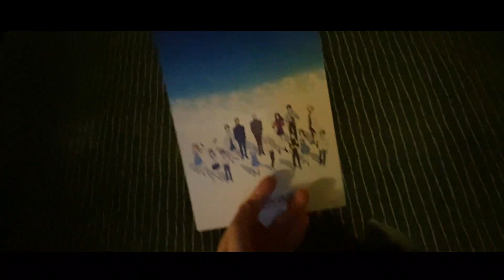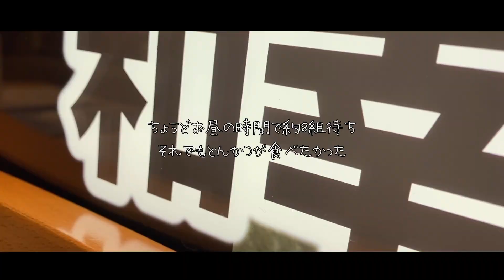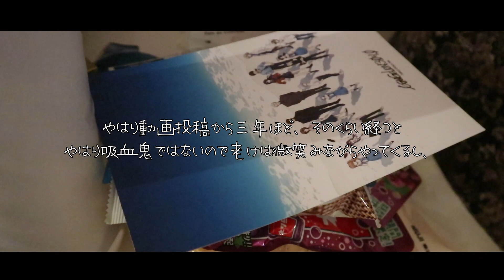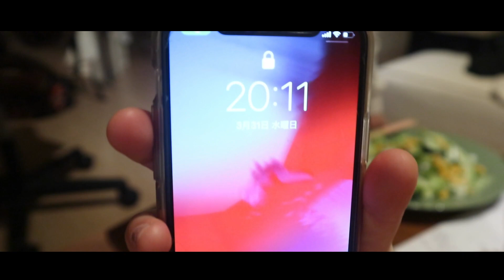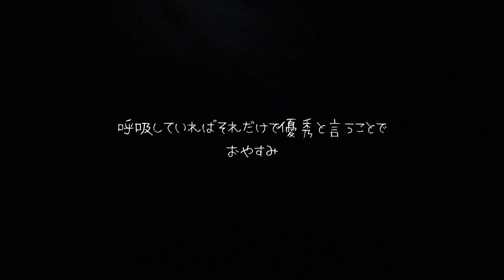一人暮らしの時間使いが音痴な自由な休日💁/映画/とんかつ/脱毛/ぐーたら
【追記(2023/11)】
今まで動画に出てきたものをほぼ下のリンクにまとめさせていただきました。
もし、今まで動画に出てきたインテリア雑貨や食品、家具・家電など気になるものが
ありましたら覗いてみてください👀♡

午前のこんな早い時間にしないと午後の脱毛がギリギリになってしまうから早い時間になったわけなんだけどもう！もっと良い時間作って！！
と正直思ってしまうところはあるね笑

動画見にきてくれてここに足を運んでくれてありがとうございます
このチャンネルはジャンルを問わず、やりたいことをやったり挑戦したり
ありのままの1人の人間の様子をYOUTUBEという場所で発信していくチャンネルです